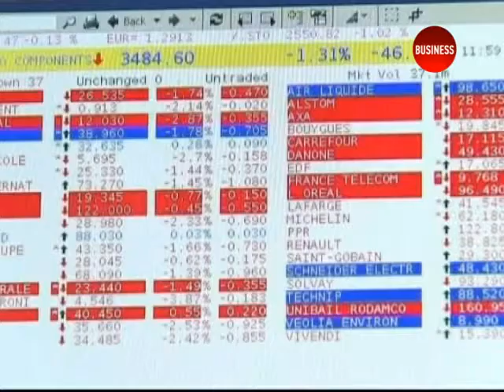Акції Peugeot виключать зі списку CAC 40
Peugeot вибув зі списку французького фондового індексу CAC 40. Цей індекс засновано чверть століття тому, він визначає середню ціну акцій 40 найбільших європейських компаній.

Позиції Peugeot Citroen у списку похитнула боргова криза єврозони.